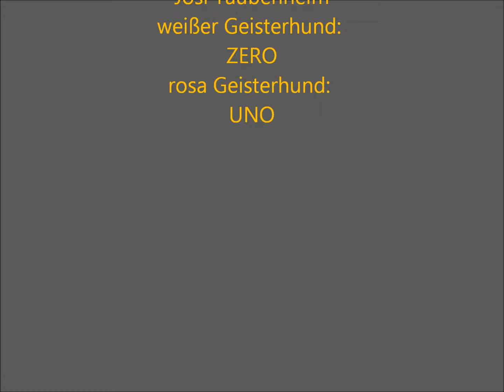Nightmare before Valentines Day.wmv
Dieser Trickfilm ist entstanden  im Rahmen des Seminars "Trickfilmchen" an De Hochschule Hannover, Studiengang Heilpädagogik, Modul 7, Begleiten und Partizipitation ermöglichen.